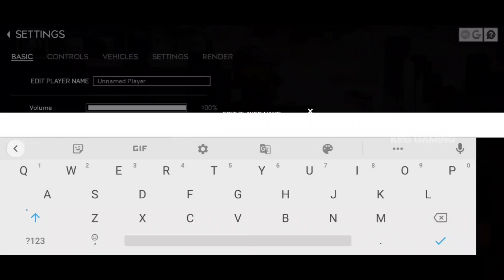Battlefield Mobile Gameplay Max Graphics Gameplay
©️ Logo & Intro Made By The Help Of Youtube Tutorials, Use only for fair & Teaching Purpose.